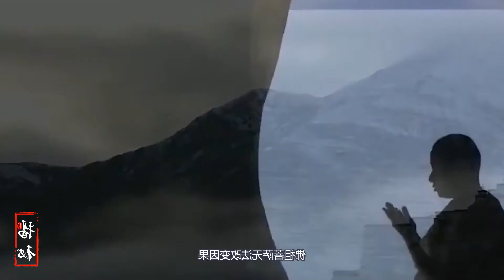面对天灾，佛菩萨为什么不救度？因为这2种情况无法救度